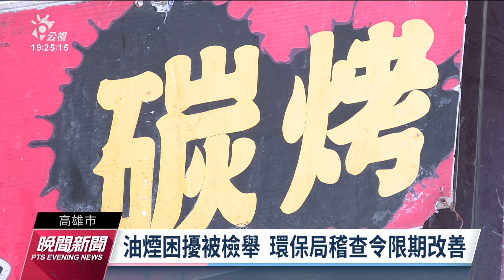燒烤店油煙遭鄰居抗議 環保局稽查令限期改善｜20221002 公視晚間新聞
高雄中華三路上一家新開的燒烤店，才試營運一個月左右，就因油煙問題引來鄰居抱怨。因為業者把排煙管設在緊鄰巷子的花圃上，油煙直接對著巷子排出，不只鄰居一直吸到油煙，在巷子口等紅燈的民眾也被噴得滿身油煙味。環保局要求限期改善，業者今（2）日上午致歉表示，已找來廠商規劃改善中。